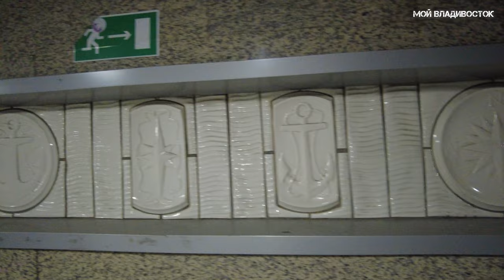Владивосток утренний туман 1 октября 2022.